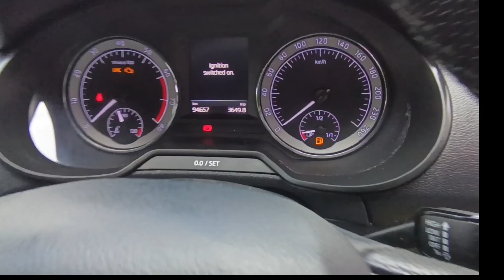March 26, 2024